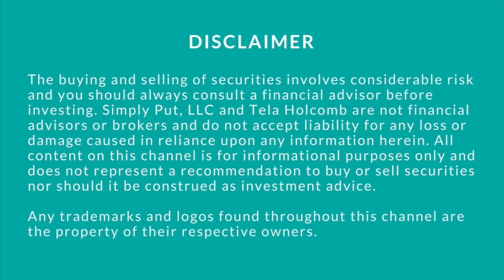How Much Money Do You Need to Start Trading the Stock Market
Today, let's talk about how much money you need to start trading the stock market.

Or click on over to the blog and join the conversation

⚠️The buying and selling of securities involves considerable risk and you should always consult a financial advisor before investing. Simply Put, LLC and Tela Holcomb are not financial advisors or brokers and do not accept liability for any loss or damage caused in reliance upon any information herein. ⚠️